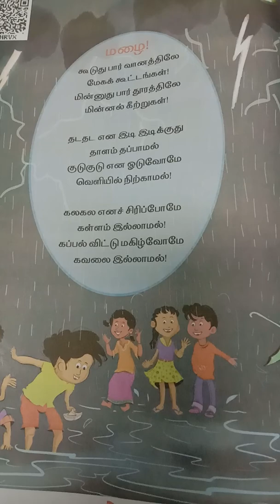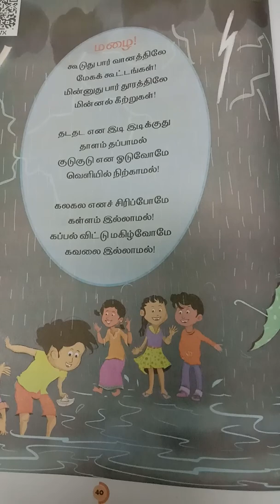மழை பாடல். ( 1std) new book. Musical song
Interesting  Rain song for kids.